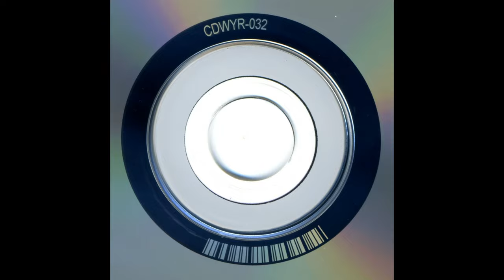Чёрный Лукич - Квартирник у Егора (Выргород, ВЫРГОРОД 032)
Записано Егором Летовым в ноябре и декабре 1987 года на квартирных концертах в ГрОб-студии.

ЧЁРНЫЙ ЛУКИЧ: голос, гитара;
ЯНКА и ОКСА: подпевки.

Реставрация, пересведение, мастеринг: Наталья Чумакова, август — ноябрь 2016 года, ГрОб-студия.

Оформление и вёрстка: Тимур Базаров.
Фото: архив ГрОб-Records.
Ретушь: Я-Ха.

Спасибо за помощь в подготовке изданий: Алексею Коблову, Катерине Марсовой, Валерию и Людмиле Плотниковым, Сергею Сырову, Константину Тараторину, Андрею Петухову, Вадиму Джалаеву, Алексею Журавлёву и Роману Трофимову.

Содержание:
0:00 Кончились патроны
2:01 Мы из Кронштадта
3:57 Я сегодня всё смогу
5:07 Гармония зла
7:04 Весна
8:29 Military country
9:25 Колыбельная
10:11 Доброе утро
12:08 Ночь близка
14:36 Штурмбаннфюрер
16:31 Дети короткой тьмы
18:28 Сталинские дети
19:46 Праздник вянущих гвоздик
21:40 Мой недуг
23:00 Осень
24:57 Из двух зол
27:22 Суконный коммунист
29:37 Булочка с маком
31:33 РСДРП (Б!)
32:57 Шутошная
34:46 Сталин! Партия! Комсомол!
36:04 Будет весело и страшно
37:42 Мадонна
39:04 Весенняя песня
40:48 Предвыборная
42:14 Снова я один
44:01 Густав
46:10 Коля Мяготин
47:42 Детская
49:18 Бесхитростный жучок
50:17 Телега
51:22 У окна
52:47 Лейтенант Киреев
55:10 Мединститут
56:37 Про Олю
58:39 Одеяло Джузеппе
59:50 За всё подряд
1:00:31 Я уколов не боюсь
1:01:32 Эрекция